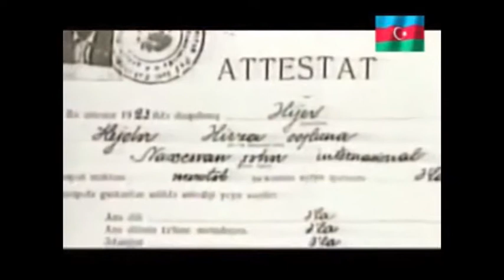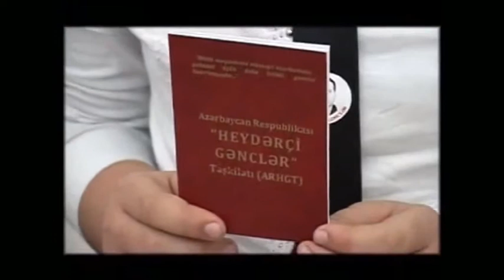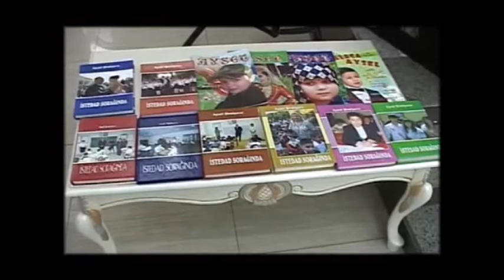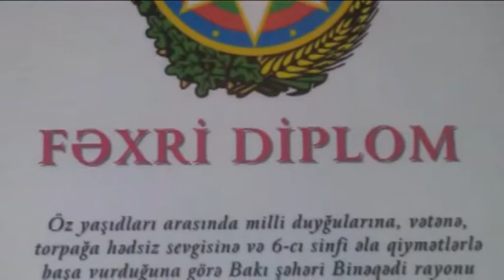HEYDERCI GENCLERİN ULU ÖNDƏRİN AD GÜNÜ TƏDBİRİ